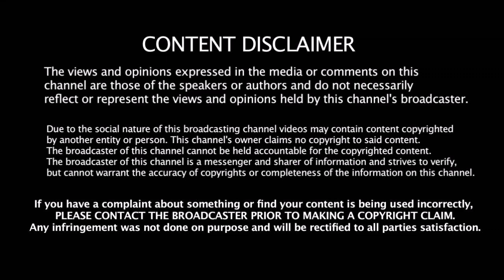Kohli - ன் செயல்தான் தோல்விக்கு காரணம் - மிகப்பெரிய தவறு செய்த kohli - கடுப்பில் திட்டிய சச்சின்